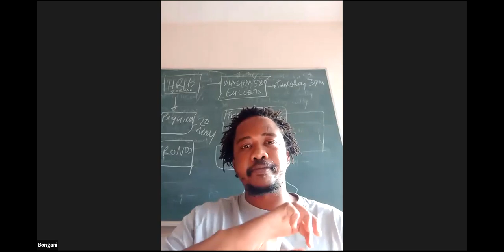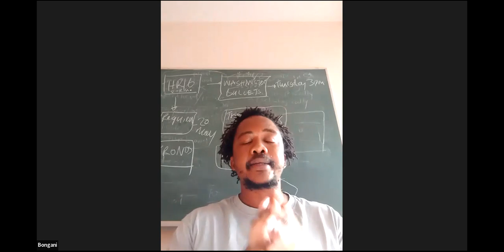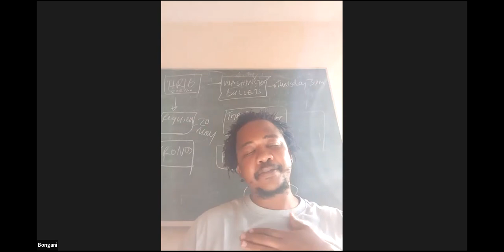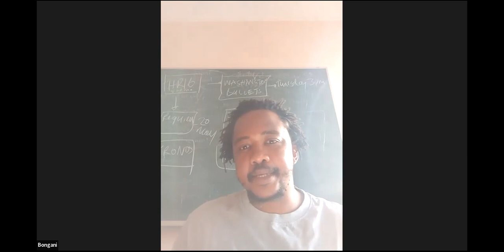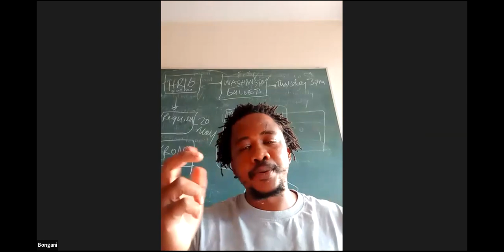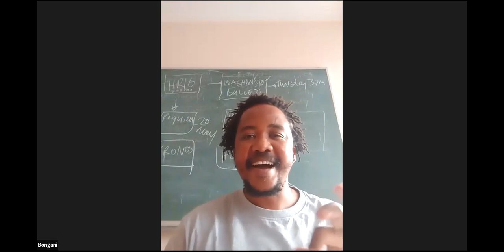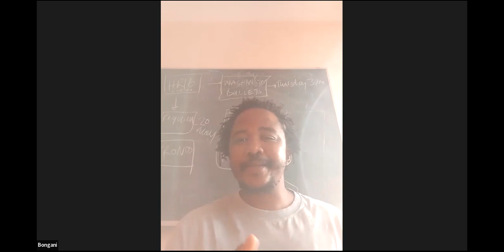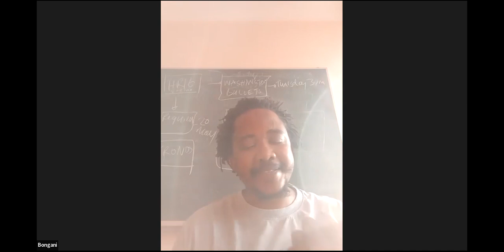Bongani Kona: Our Ghosts Were Once People. Stories on death and dying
HUMA Book Launch | Bongani Kona: Our Ghosts Were Once People: Stories on death and dying. Discussant: Catherine Boulle.